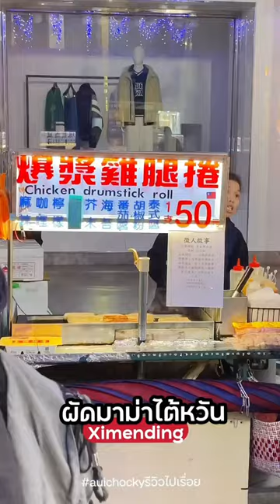อร่อยค่า ฟิวเหมือนกินมาม่าผัดขี้เมาเลย